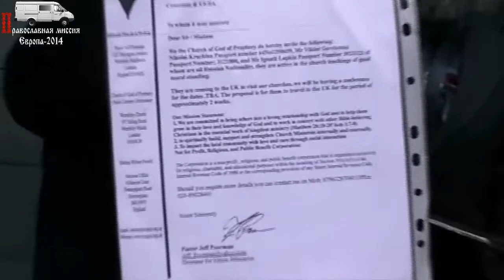Идём вырвать наши паспорта. 30.05.214